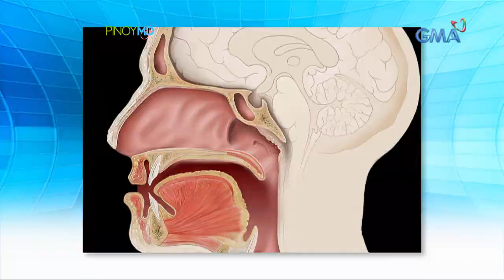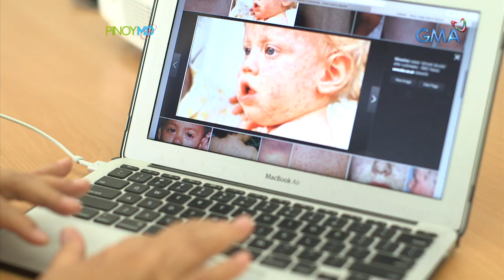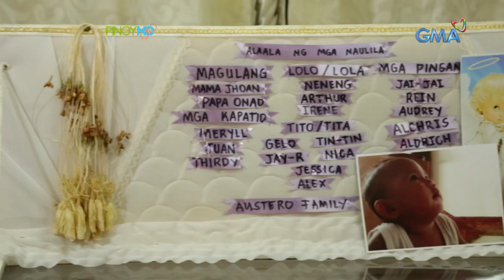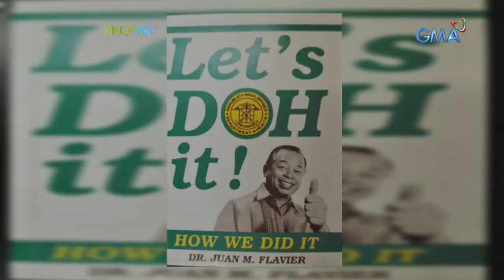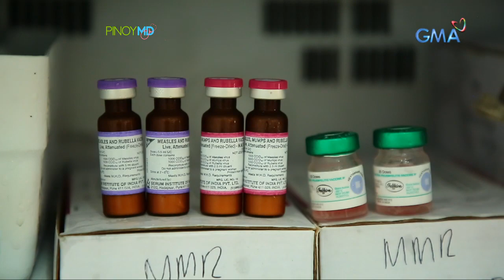Pinoy MD: Ano nga ba ang mga komplikasyon ng pagkakaroon ng tigdas?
Aired (February 16, 2019): Nagdeklara ng measles outbreak sa Metro Manila ang Department of Health kamakailan. Ano nga ba ang senyales ng sakit na ito at ano ang dapat na gawin para maiwasan ito?